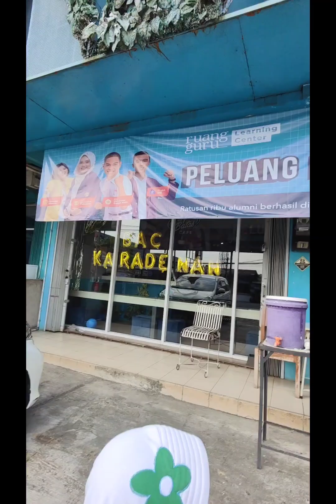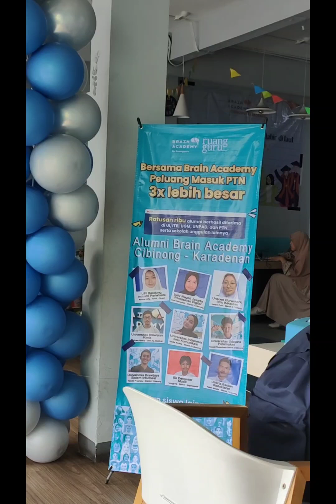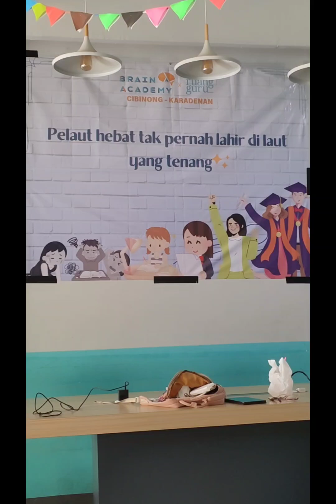Kakak Azzahra Ikut Les Di Ruang Guru Brain Academy Biar Tambah Pintar ya Naak